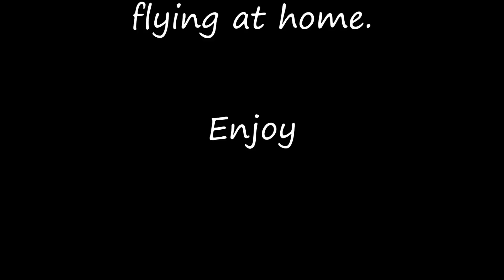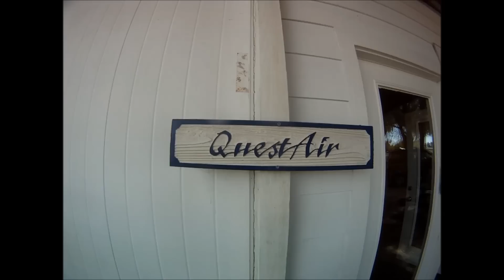A Winter at Quest Air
Flying, hanging out, having an all around blasty at Quest Air in Groveland, FL